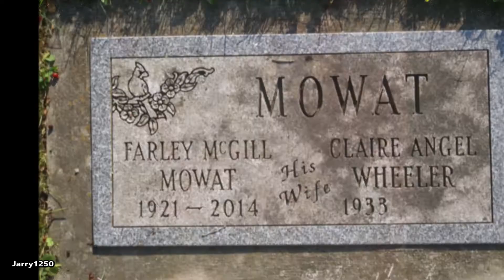History Short: Veteran, Author, Environmentalist, Banned From the USA!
On May 6, 2014, Canadian author Farley Mowat died only a week before turning 93 years old.

The text narrated in this video is from the original article